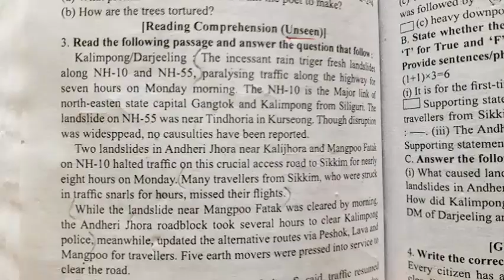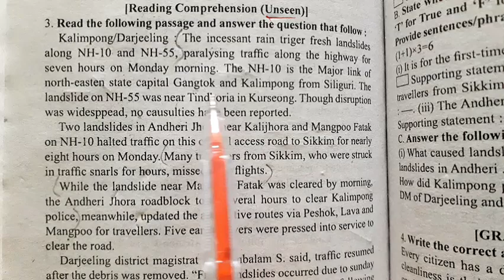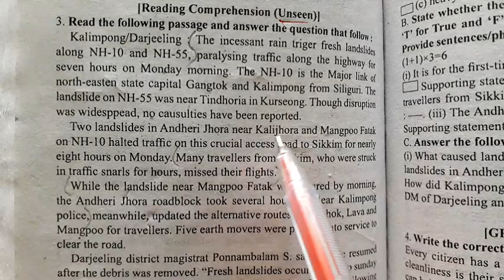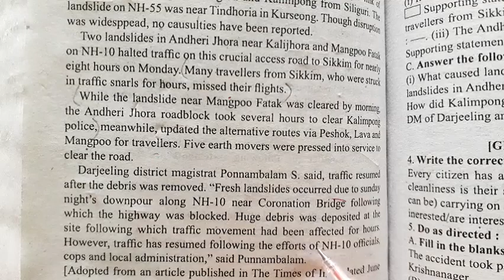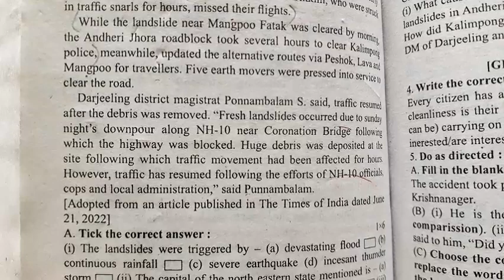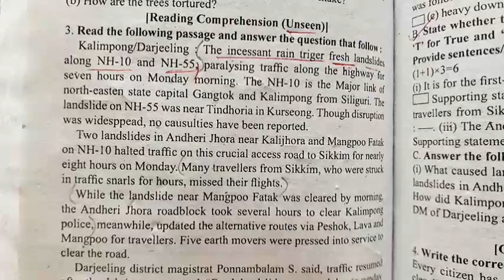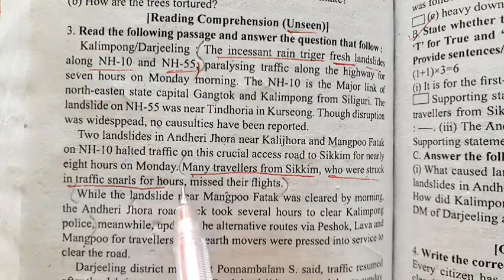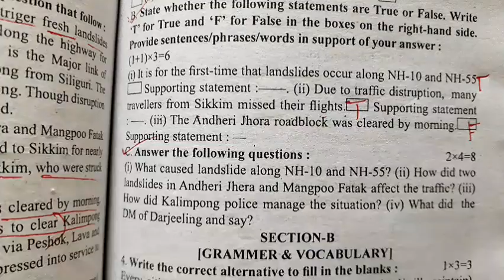Page- 554|| unseen|| Madhyamik ABTA TEST PAPER 2022- 2023 || ENGLISH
Hi . Dear students here I discussed English unseen portion of page 554-556 of 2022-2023 ABTA MADHYAMIK TEST PAPERS.